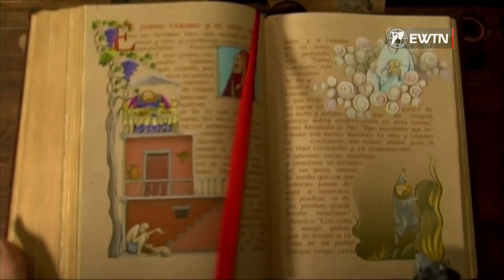La casita sobre la roca. Capítulo 21: El rico Epulón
Una parábola que está muy de actualidad, por el materialismo y el egoísmo en los que vive la sociedad. Fray Juan ha comprado números de rifa y el premio, consistente en una cesta de golosinas, toca a unos vecinos que no quieren compartir nada, al igual que el rico de la parábola. Una pesadilla por tanto comer, y la lectura de la parábola, hace a uno de los ganadores, tomar conciencia del peligro de que se invierta sin remedio, su suerte al morir, cambiando de actitud.

Bizum: 03443